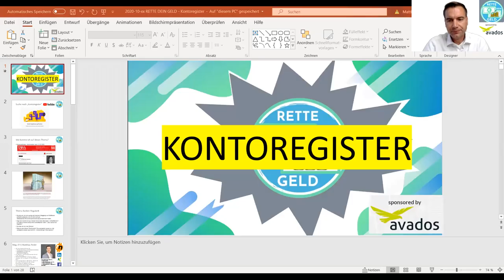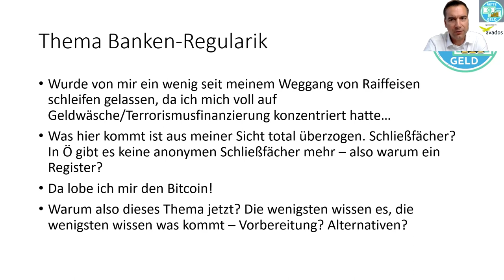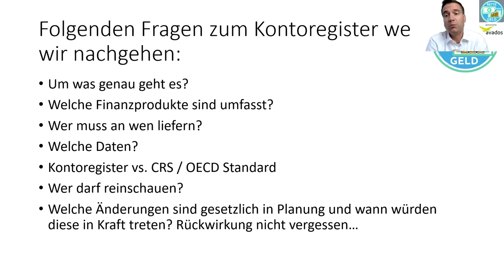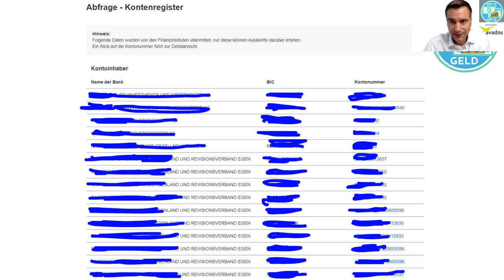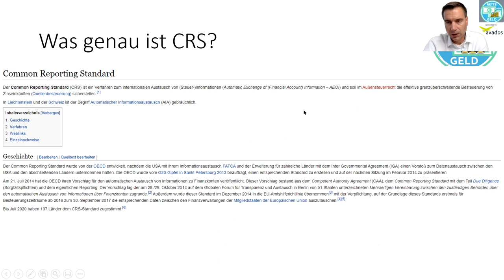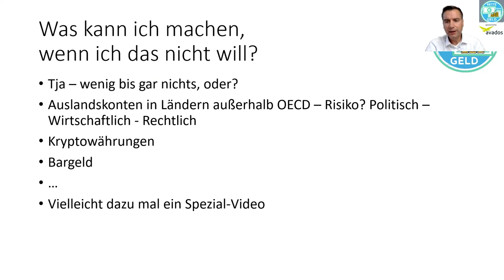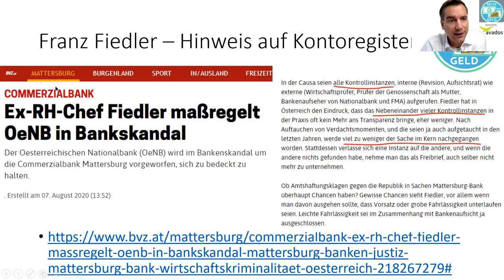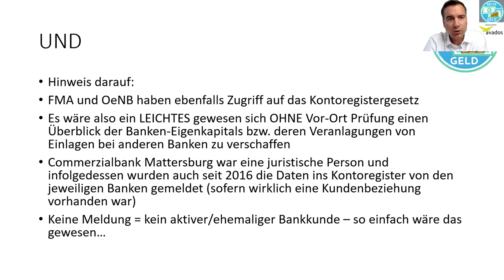RETTE DEIN GELD - Gesetzesverschärfung zum KONTOREGISTER - nun geht's auch um Bankschließfächer!!!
Bis dato kein Video zum Thema Kontoregister hier auf youtube - aber das ändert sich hiermit!
Die wenigsten wissen ob der persönlichen Daten bescheid, welche da ans Bundesministerium für Finanzen in Österreich gesendet werden und von dort an alle OECD Staaten verteilt werden.

Auch die kommenden Verschärfungen sind aus meiner Sicht als überzogen zu betrachten, da es in Österreich sowieso nur mehr mit Ausweis erlaubt ist ein Bankschließfach zu mieten!

Was denkt ihr darüber? Gerne in die Kommentare...
Euer
Matthias

Beste Grüße
Matthias Reder

PS:
Link zur Facebookgruppe RETTE DEIN GELD
Link zum Meet Up Bitcoin Hub Wr. Neustadt

Quellen:
Tassilo Wallenstein – Krone Autor

Ein jeder muss sich selbständig informieren und sollte professionelle Hilfe für Investmententscheidungen heranziehen. Die geäußerte Meinung stellt keinerlei Aufforderung zum Handeln dar. Sie ist keine Aufforderung zum Kauf oder Verkauf von Sachwerten, Wertpapieren oder Kryptowährungen.